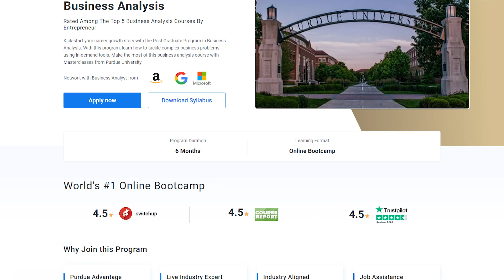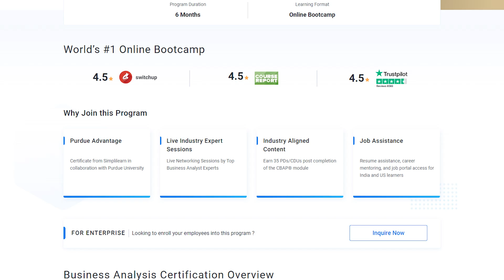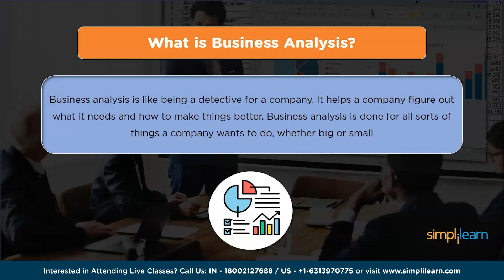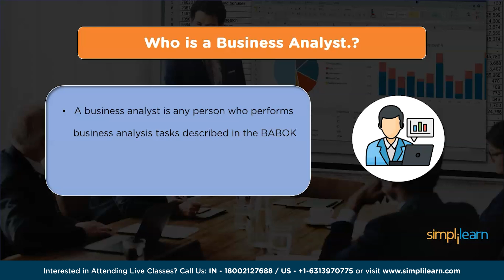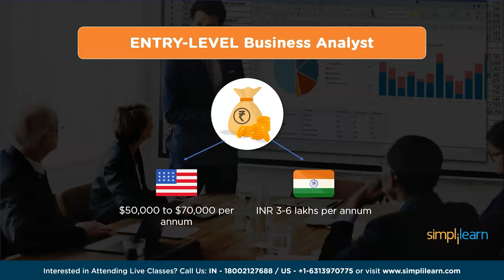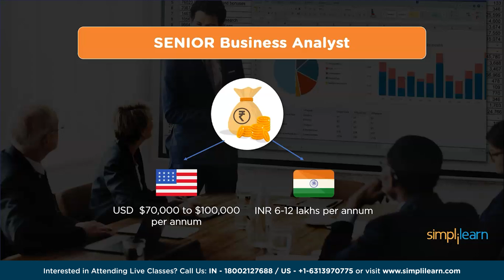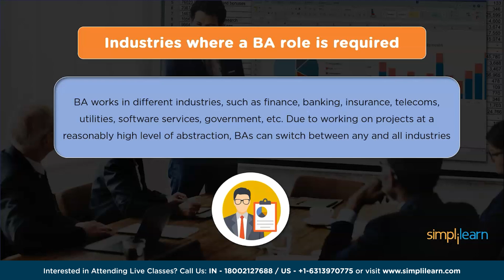Business Analyst Salary In 2026 | Salary Of A Business Analyst | Business Analytics | Simplilearn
In this video on Business Analyst Salary In 2026,we will see the salary of a business analyst. Business analytics. First, we will see What is Business analysis after that who is a business analyst., moving ahead, we will see what business analysts do and the role of BA, and, after that salary of a business analyst from entry-level to lead business analyst. Last we will see Industries where a business analyst role is required. Business analysts understand enterprise problems and goals, analyze needs and solutions, formulate strategies, drive change, and facilitate stakeholder collaboration.

00:00 - Business Analyst Salary In 2026
02:37 - What is Business analysis?
03:35 -Who is a business analyst?
04:08 -What business analysts do?
04:48 -Role of business analyst
05:34 -Salary of a business analyst from entry-level to lead business analyst
06:44 -Industries where a BA role is required

➡️ Post Graduate Program In Business Analysis

✅ Key Features
- Become eligible for Become eligible for the Purdue University Alumni Association membership.
- Masterclasses delivered by Industry Experts

✅ Skills Covered
- Business Analysis
- Requirements AnalysisPlanning and Monitoring
- Requirements Life Cycle Management
- Strategy AnalysisWireframing
- Solution EvaluationDashboarding
- Data Visualization
- Agile scrum methodology
- Scrum Artifacts
- Statistical Analysis using Excel
- SQL Database
- Python
- Data analysis
- Digital Transformation